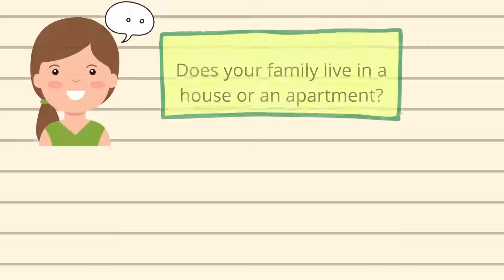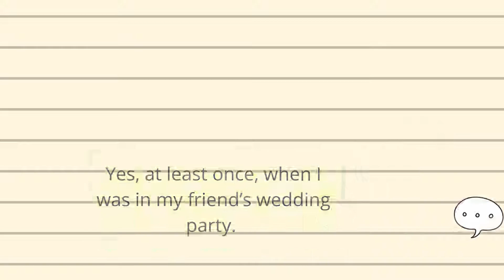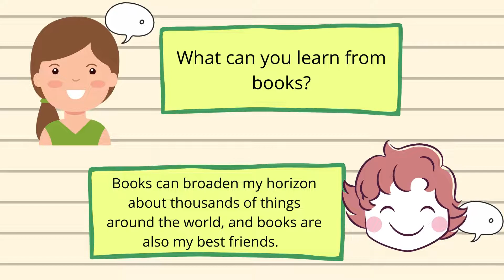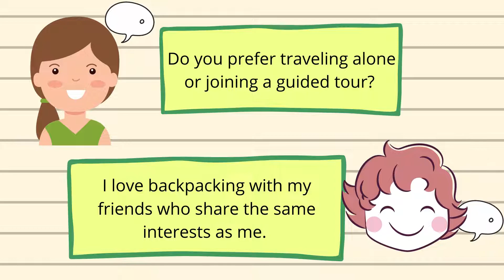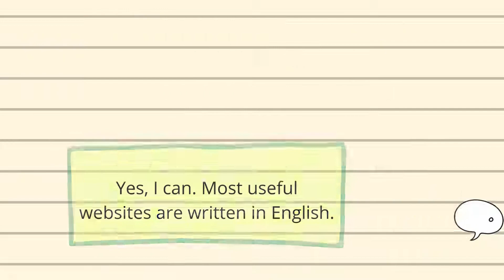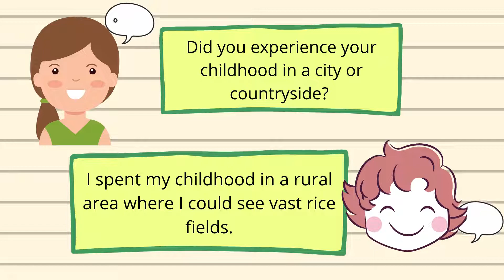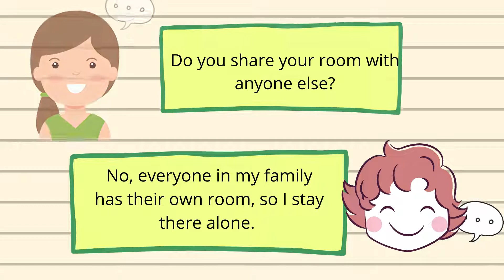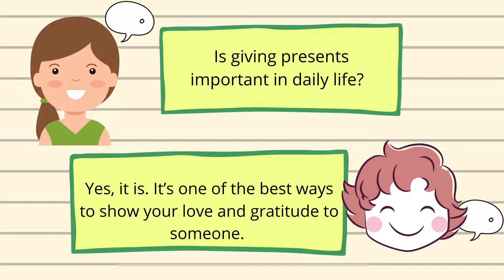Luyện nghe chép chính tả tiếng Anh #6 | Listening Practice Through Dictation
Video by me
Audio: sưu tầm
Cách luyện nghe chép chính tả tiếng Anh

Phương pháp luyện nghe hiệu quả nhất (đặc biệt đối với kì thi IELTS) là phương pháp hiệu quả nhất.

3 bước luyện nghe chép chính tả hiệu quả:

1/ Tìm nguồn phát tiếng Anh chuẩn (Chính là video của mình mà các bạn đang xem nè)

2/ Luyện tập nghe và chép lại tất cả những gì bạn nghe được.
Cứ nghe, cứ viết ra tất cả những gì bạn nghe được (đoán được) rồi so sánh với transcript và rút kinh nghiệm dần dần.
Bạn sẽ tiến bộ nhanh hơn bạn nghĩ rất nhiều.

3/ Tập đọc lại theo transcript và thu âm lại so sánh. Bạn cố gắng bắt chước các phát thanh viên đọc và cách họ nhấn nhá.

luyệnghe luyện nghe tiếng Anh luyện nghe thụ động
luyện nghe chép chính tả tiếng Anh, luyện nghe, luyện chép chính tả tiếng Anh, luyện chép chính tả